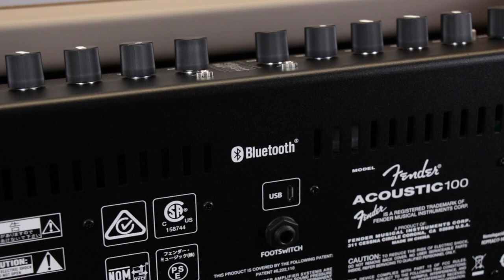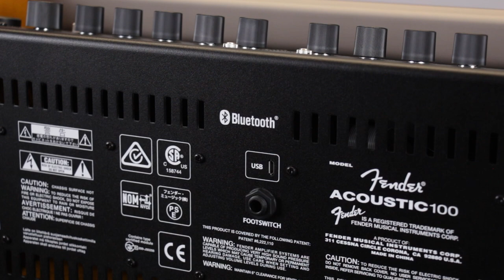Fender Acoustic 100 Acoustic Amplifier - Overview & Demo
We take a look at the feature-packed, powerful Fender Acoustic 100 acoustic amp.

With its sleek cabinet design, featuring natural varnished plywood construction, brown speaker cloth and a cleverly integrated carry handle, the Acoustic 100 won’t look out of place in your living room or bedroom, but along with its great looks, it’s also really well spec’d, making it a versatile amp for gigging.  It's very loud with its 100 watt output and it's fitted with a single 8-inch whizzer cone, that’s a speaker which has got two cones which helps to reproduce the high frequencies a little more effectively.  So overall, the amp delivers a really full, natural tone, perfect for a wide range of acoustic instruments and microphones.

Like a lot of the acoustic amps on our list, the Fender offers 2 channels, but the cool thing about the it is that both channels feature identical controls and inputs, so the top panel is kinda like a mirror image of itself.  This means that you’ve got a wide range of input combinations available, so let’s say either a guitar and a mic, 2 guitars, or even 2 microphones for if you’re part of duo who want to sing along to a backing track, which by the way, can easily be played through the speakers from your phone or MP3 player via either the auxiliary input or wirelessly, as the Acoustic 100 also has bluetooth compatibility.

Each of the channels has a combination XLR-Jack input for either an instrument or mic, and there are controls for volume, bass, middle and treble, a phase switch, and an individual effects section for each channel, something that’s not very common on this type of amp.

There’s a great selection of effects to choose from, so, for example, you could have a chorus on your guitar channel and reverb with delay on your vocal channel, so overall, the acoustic 100 allows for some pretty extensive tone shaping for each individual input channel.

In terms of outputs, there’s a mini jack headphone socket for quiet home practice, and for when you take it out to a gig, there’s a pair of XLR DI outputs for connecting directly into a PA system, plus, an input for an optional foot switch allows you to toggle the effects sections on and off, really handy when you’re on stage.